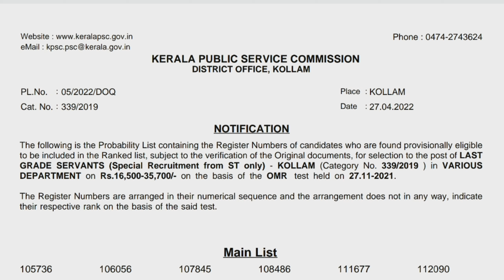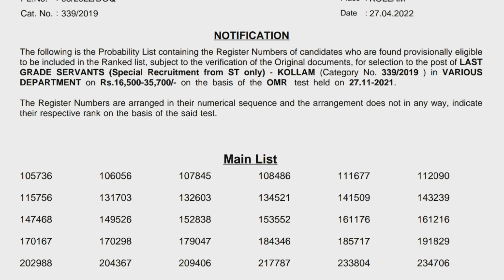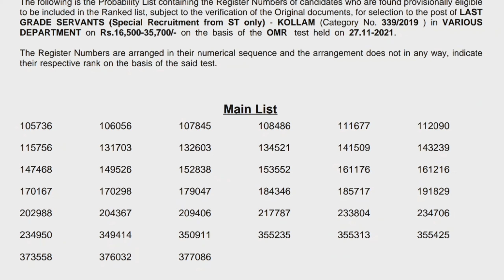short list|LGS Result & Ranklist | LDC Result & Ranklist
LGS Result & Ranklist | LDC Result & Ranklist | lgs ranklist | ldc ranklist
Last Grade Servants (SR for ST only) Cat. N.339/2019 Various Departments Kollam

10th Level Preliminary LGS Short list Result|kerala psc list|LGS Thiruvananthapuram SR FOR STONLY | Various Departments| Cat.No.339/2019|CUT OFF 30.67|@SparkLearn-PSCANDJOBS

LDC Result & Ranklist | LGS Result & Ranklist | ldc ranklist | lgs ranklist
LDC (EX SERVICEMEN ONLY) (2nd NCA - ST) (CAT NO. 359/2018) KOTTA DISTRICT - NCC/SAINIK WELFARE DEPARTMENT

Lower Division Clerk Tamil and Malayalam Knowing Direct Part I Various Departments
Palakkad Category No. 116/2017

ലിസ്റ്റ് വന്നു | LDC RANK LIST |LDC MAIN LIST | KERALA PSC latest update |LDC Palakkad| SPARK LEARN
village extension officer Gr II Rural Development Palakkad
Category Number. 276/2018
Spark Learn

ലിസ്റ്റ് വന്നു | LDC SHORT LIST | KERALA PSC latest update |VEO Palakkad SR FOR SC/ST ONLY

VEO RESULT 2021
VILLAGEEXTENSIONOFFICER RESULT2022
VEORESULT2021PALAKKAD
VILLAGEEXTENSIONOFFICER RESULT2022PALAKKAD
villageextensionofficerpreviousquestions
Query Solved

10th Level Preliminary  VEO Short list Result
kerala psc list
Veo Palakkad SR FOR SC/ST ONLY
VEO CUT OFF MARK
VEO RESULT 2022
VILLAGE EXTENSION OFFICER RESULT 2021
VEO PALAKKAD
Village extension officer gr.II Palakkad
VEO RESULT 2022
VEO rank list 2022: Palakkad
VEO ALAPPUZHA CUT OFF
VEO ANSWER KEY
VEO/LDC/FIREMAN Palakkad
 നിയമന സാധ്യതകൾ
VEO RESULT 2021
VEO PALAKKAD
Cat.No.: 307/2020

lgs
lgs2021
lgsresult2021
lgsresult
lgsresult2021alappuzha
lgsprelimsresult
ldclgsresult
psclgsresult
lgspreliminaryexamresult

lgs result
lgs short list 2021
lgs preliminary exam result
lgs
psc lgs result
assistant salesman result
psc
lgs list
lgs thiruvananthapuram
lgs alappuzha
kerala psc 10th level preliminary exam result
lgs alappuzha shortlist
lgs tvm shotlist
lgs short list
lgs shortlist
lgs prelims result alappuzha
lgs prelims result kannur
lgs result tvm
lgs result alapuzha
psc result 2021
lgs allappuzha rank list 2021
lgs kollam rank list 2021
lgs rank list
prelims result
10th level preliminary result
10th level preliminary result
10th level prelims result
lgs prelims result 2021
lgs result alappuzha
lgs result thiruvananthapuram
lgs alappuzha rank list 2021
lgs trivandrum rank list 2021
kerala psc
lgs alappuzha prelims result
lgs palakkad prelims result
l;gs prelims result trivandrum
lgs prelims result
lgs result 2021 alappuzha
lgs result 2021 tvm
lgs result today
lgs trivandrum
preliminary exam result 2021
prelims result lgs
psc lgs
psc preliminary result 2021
psc result
kerala psc lgs result 2021
alappuzha lgs prelims result
kozhikode lgs prelims result
lgs kasaragod result
lgs alappuzha result
lgs kollam result
lgs alappuzha short list
lgs kozhikode short list
lgs alappuzha rank list
lgs palakkad rank list
lgs result 2021 kollam
lgs result 2021 palakkad
lgs result alappuzha
lgs result palakkad
lgs tvm prelims result
alappuzha lgs shortlist
malappuram lgs shortlist
LDC & LGS MAINS EXAM, DEGREE LEVEL PRELIMS

alappuzha lgs shortlist
malappuram lgs shortlist